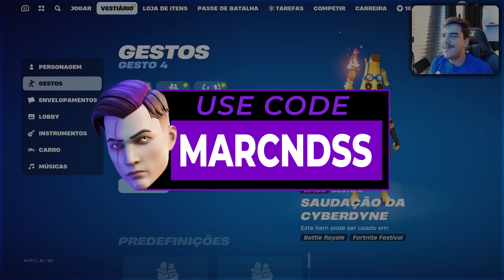VEJA ANTES DE COMPRAR O EMBANANADO AVENTUREIRO NO FORTNITE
00:00 - FALA MANOS
02:16 - Skin Ingame
02:58 - Skin no Escuro
04:29 - Picareta
04:38 - Envelopamentos
05:18 - Visibilidade
06:16 - Skin sem Mochila
06:48 - Movimentação
07:13 - Construção
07:49 - Combos
12:19 - VALE A PENA?